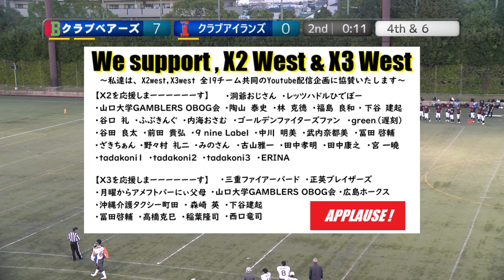20231028【2Q】クラブベアーズ×クラブアイランズ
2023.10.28(Sat) X3リーグwest  at 鶴見緑地球技場
クラブベアーズ×クラブアイランズ【2Q】

2022シーズン、NFA日本社会人アメリカンフットボール協会承認の下、